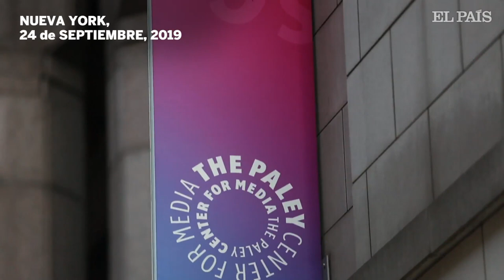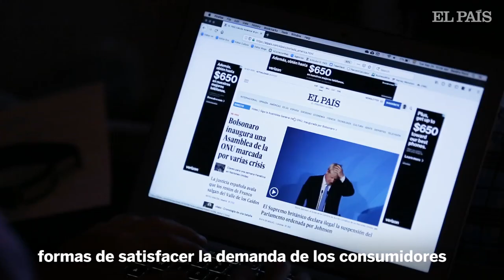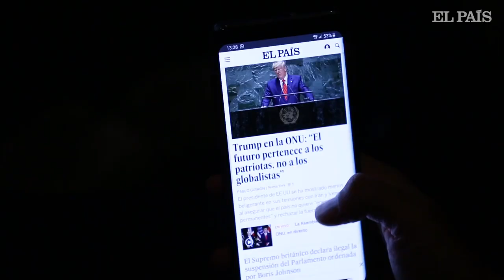Resumen Foro Económico